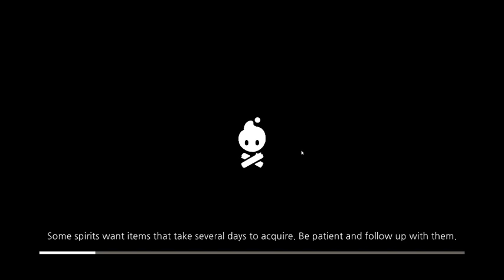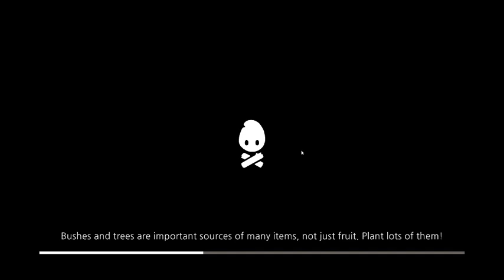Cozy Grove: It's finally a fishing episode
Hello everyone,
I hope you enjoy this game. Once again I apologize at the weird upload schdule but I am spending as much time as I can with my nieces and nephews but I am trying to upload as much as I can as well so you don't go without . I hope you enjoy the video and enjoymy struggles.